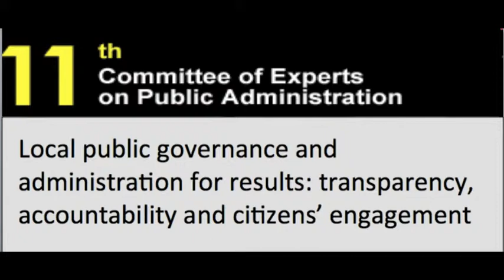Flashes of the 11th Session of CEPA - Interview with Ms. Margaret Saner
Ms. Margaret Saner, Advisor Strategic Government Policy - Office of the Prime Minister, Kenya, talks about local public governance and administration for results: transparency, accountability and citizens' engagement.